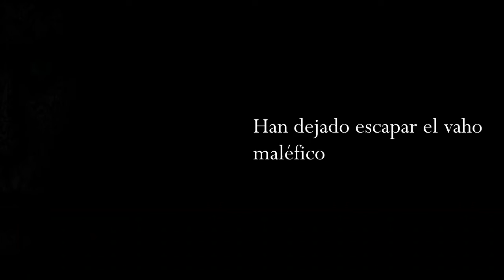Tráiler de la novela El Inefable Rostro de la Maldad (oficial)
Este vídeo forma parte de los recursos visuales de la novela. Las imágenes y los vídeos con que se elaboró éste han sido tomados de internet, y, por tanto, cuentan con el derecho de autor de quien los publicó originalmente.

Este vídeo contiene partes de los vídeos de Secrets of the Saqqara Tomb | Official Trailer | Netflix